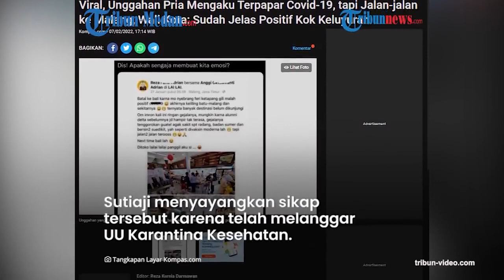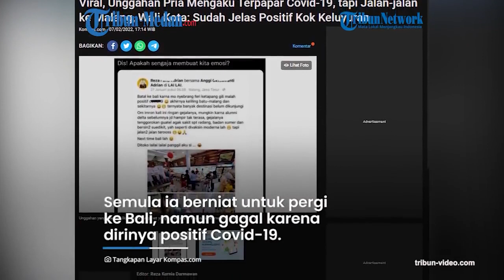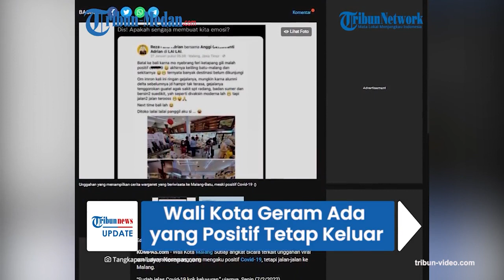Wali Kota Malang Merasa Geram Ada Pria Ngaku Kena Covid-19 Kok Malah Keluyuran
Masyarakat Kota Malang dibuat heboh dengan sebuah unggahan seseorang yang mengaku positif Covid-19, namun masih tetap jalan-jalan.

Terkait unggahan yang meresahkan ini, Wali Kota Malang Sutiaji turut angkat bicara.

Wali Kota Malang Sutiaji merasa geram dengan adanya seseorang yang mengaku positif Covid-19, namun masih tetap keluyuran.

"Sudah jelas Covid-19 kok keluyuran,” ujarnya, Senin (7/2/2022).
Sutiaji menyayangkan sikap tersebut karena telah melanggar UU Karantina Kesehatan.

Mengenai kasus itu, Sutiaji mengaku sudah mengetahui identitas pria yang mengaku positif Covid-19 tersebut.

Ia mengatakan, Polresta Malang Kota akan memanggil pria tersebut untuk dimintai keterangan.

"Itu orang Kalimantan, kami juga sudah berkoordinasi dengan Polresta," jelasnya.